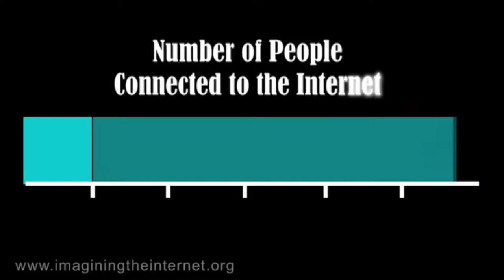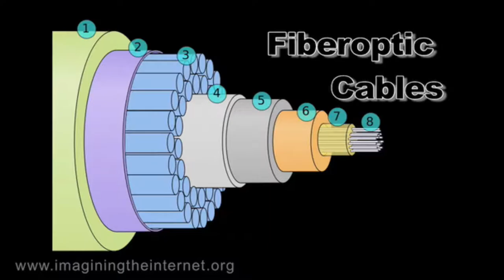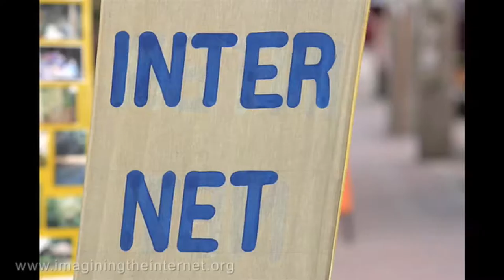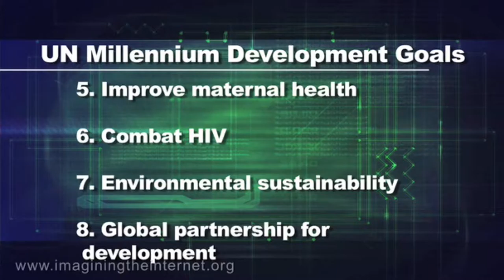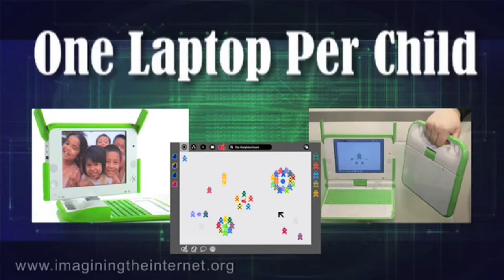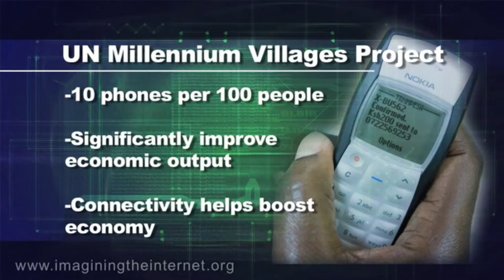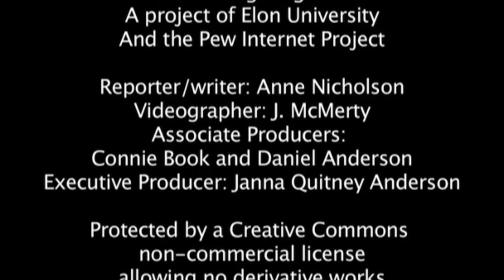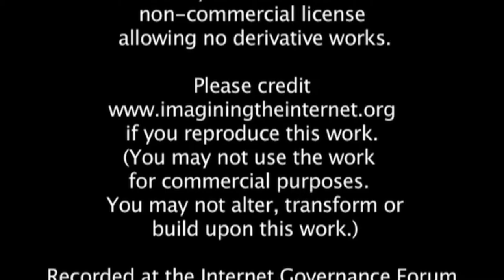Global IGF 2007: Access Video by Anne Nicholson